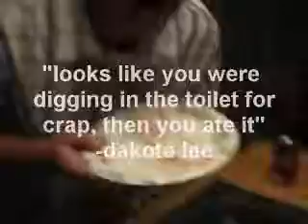Cinnamon fun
Dakota didnt believe u cant swallow a bunch of cinammon